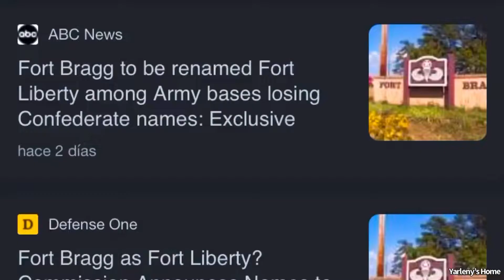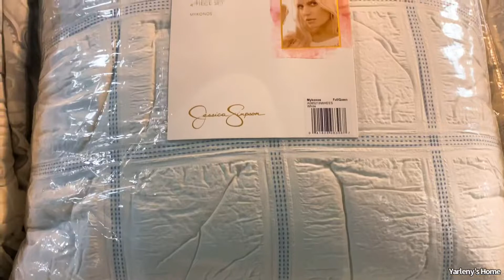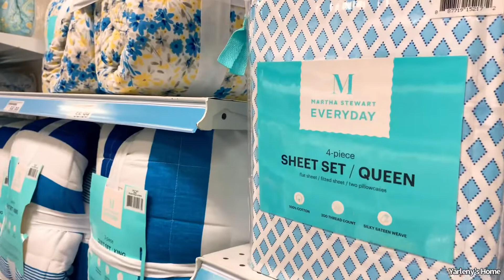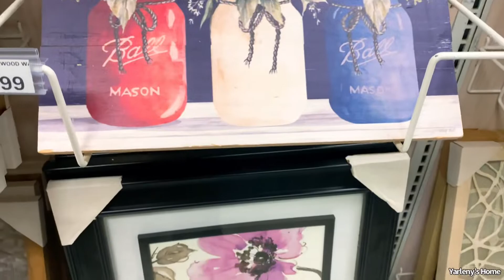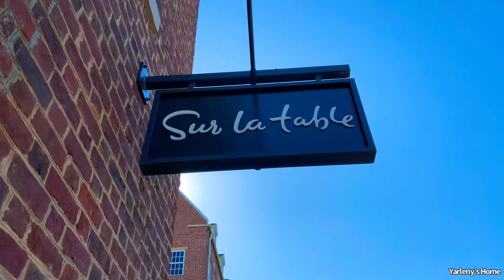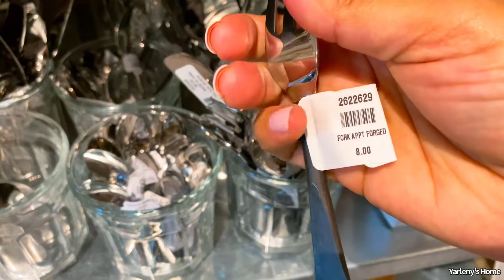DECORACIONES en tienda MILITAR en la base Fort Bragg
En este video te presento una parte de la tienda militar Exchange

 Música de este video:
Audiolibrary canal de YouTube

Si tomas alguna idea de mis videos, sube tu foto a Instagram y usa el Yarlenyhome